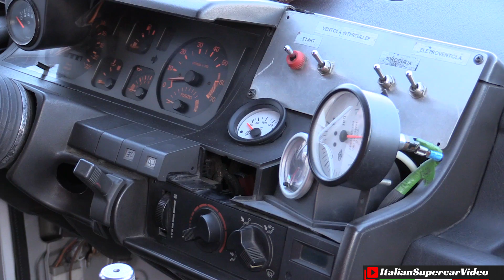SUPER FAST 220 hp Renault 5 GT Turbo - Action, On-Board & Pure Sound!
I have to thanks Nicola, member of Funny Team ) which allowed me to put a small action-cam inside his impressive Renault R5 GT Turbo. With this car, modified by himself and who uses since 2001, he won several time-trial Endas Championship. The amazing thing is that the original 1.4 Turbo engine was enhanced up to produce about 220 Hp!  What struck me is his spectacular driving, in pure rally style...so...enjoy the video ;-)

Devo ringraziare Nicola, membro della scuderia Funny Team ) che mi ha permesso di installare una action-cam all'interno della sua impressionante Renault R5 GT Turbo.  Questa vettura è quella con cui gareggia dal 2001 e ne cura personalmente le modifiche e la manutenzione. Nicola ha vinto per diversi anni il campionato Endas di Formula Chrono a bordo dell'R5. La cosa incredibile è che il motore di partenza è l'originale 1.4 Turbo che ora eroga la bellezza di circa di 220 CV, mosso da un cambio sequenziale ad innesti ftontali. Quello che però mi ha davvero colpito è la sua grida aggressiva e sempre al limite, in puro stile rallistico, uno spettacolo da vedere! Godetevi quindi l'on-board camera e buon divertimento!

Event / Manifestazione: Varano Rally Krono
When / Quando: 27/11/2016
Where / Dove: Autodromo Riccardo Paletti - Varano Circuit